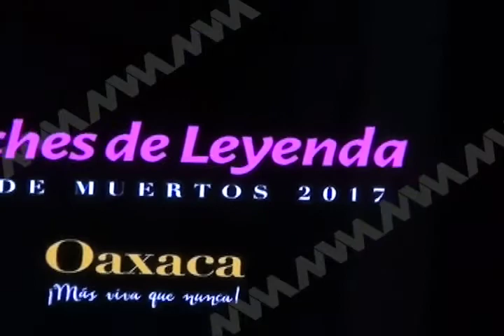Presentan el programa de Día de Muertos 2017 "Oaxaca ¡Más viva que nunca"